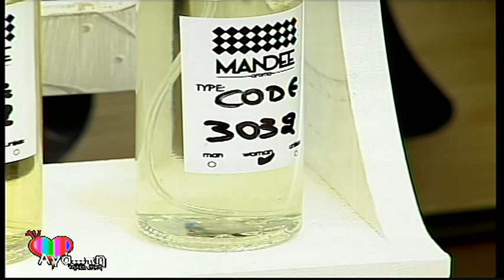ΑΓΑΠΗ ΤΗΛΕΟΠΤΙΚΗ (7) 05 05 18 ΜΕ ΔΗΜΗΤΡΗ ΧΑΤΖΗ-ΓΙΑΝΝΗ ΔΑΝΙΤΣΑ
ΑΓΑΠΗ ΤΗΛΕΟΠΤΙΚΗ ΜΕ ΤΗ ΝΤΕΜΗ ΑΓΑ... ΚΑΘΕ ΣΑΒΒΑΤΟ ΣΤΙΣ 17.50 ΜΟΝΟ ΣΤΗΝ ΤΗΛΕΟΡΑΣΗ astra... Στο τραγούδι ο Δημήτρης Χατζής και στο κλαρίνο ο Γιάννης Δανίτσας.